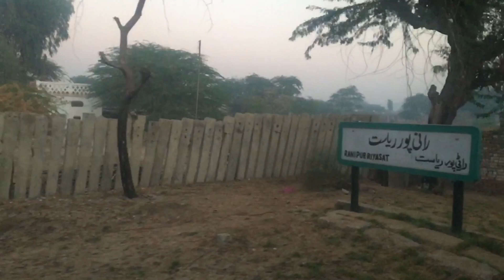We Here | Sukkur | vlog 15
Tour begin with it :)
Follow me on
Arifkhann56
Arifkhann62

Dhaz dhaz :)